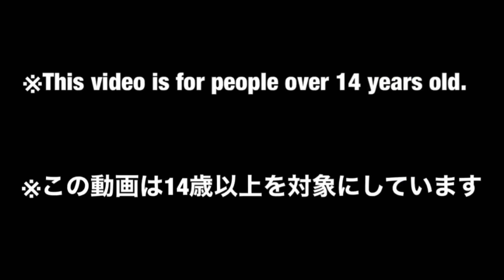【DX PR Wild Force #9】6体合体⁉︎ ガオナイトで遊んでみた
百獣戦隊ガオレンジャーからDX「ガオナイト」の組み立て動画です。

【商品】
映画「百獣戦隊ガオレンジャー火の山吼える」に出てきたガオゴリラの色変え「ガオコング」です。バッファロー、イーグル、タイガー、シャーク、エレファントと合体して「ガオナイト」になります。

ガオマッスルとは構成が違うのが良いですね。
個人的には５体合体が好きなので、イーグルを外しても良かったのでは？と思ってしまいます。

トイザらス限定ガオナイトってのがあり、それはガオエレファントが何故か黒色なんですよね
SMPでもそれをオマージュするとか・・・

付属のマッスルアンカーがガオゴリラが塗装だったのに対して、このガオコングでは成型色に変更されています。金属チェーンと塗装の相性が悪く塗装ハゲしている物が多いので、成型色の方がありがたいですね。

【中古】
ヤフオクやメルカリで単品だと５０００円〜１万円。トイザらス限定のガオナイトのセットが２万〜４万くらいですね。黒いエレファントが欲しいのであればセットを買う感じでしょうか？
マッスルアンカーが欠品しがちです。私が購入した物もマッスルアンカー欠品でした。

【Amazonリンク】
２０２１年の戦隊ロボはこちら↓

シリコンスプレーはこちら↓

キッチンペーパーはこちら↓